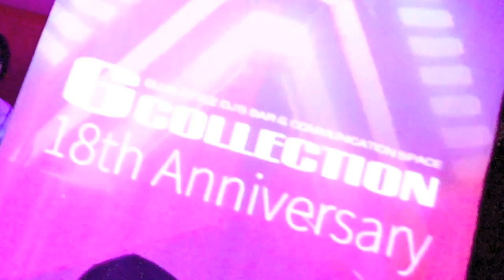BREND @G-COLLECTION 2016.05.28.sat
■ DJ
・GS-beats
・SHINYA
・TATSUYA.IDE
・LOW-Z
・U-KEY
・RYO
・RUMIKA
・Lil'03
・YOPPI
・Zilch

■ VJ
・tobetch